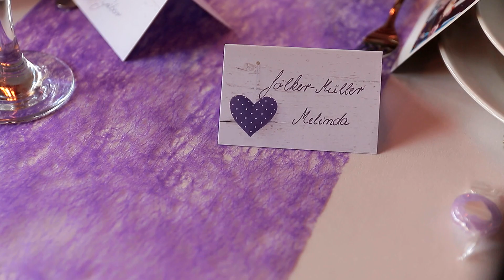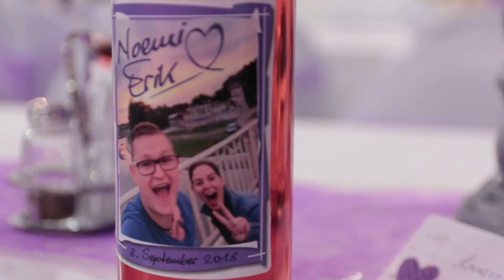Noémi és Erik esküvője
2018. szeptember 8. Görcsönydobóka
Zene
Cristian Anastasia: Capital Letters
Wonderland Avenue: White Horses
Készítette:Esküvői videó - Baja, Antal Tibor
Elérhetőségünk:
Facebook:Esküvői videó - Baja